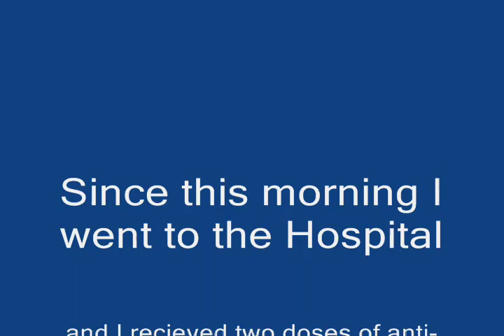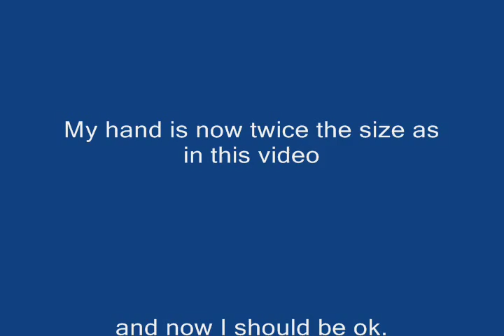Bitten by a Black Widow Spider 2014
I woke up this morning around 6am and felt a burning sensation on my hand, and when I looked at it, my hand was starting to pus and blister. At that moment, out of the corner of my eye, I see a curled up Black Widow on my pillow, it was dead. After I filmed the bite and cleaned it out with Hydrogen Peroxide, which burned liked hell, I promptly drove my ass to the Hospital, and have since been treated with two doses of anti-venom. My hand is really huge right now and still kinda hurts, at least I do not feel like throwing up, not yet anyways. They told me I will be just fine now..Scary shit. I'm fumigating my home in a few days, little punks are gonna get it!!